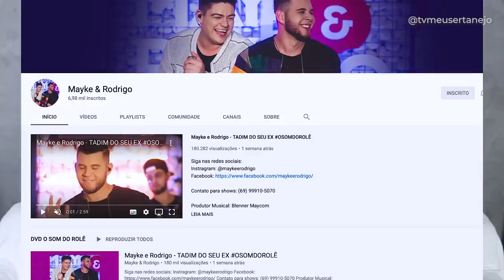CONTRATANTE AMEAÇA ZÉ FELIPE que RESPONDE (Entenda a treta)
Aoow trem bonito, bão? Zé Felipe passou um apuro no carnaval, ele foi ameaçado e menosprezado por um suposto contratante da cidade de Piúma, que prontamente disse que o suposto contratante não fazia parte da prefeitura.